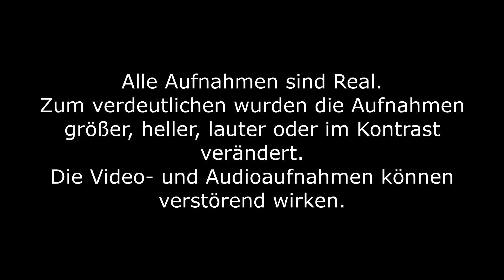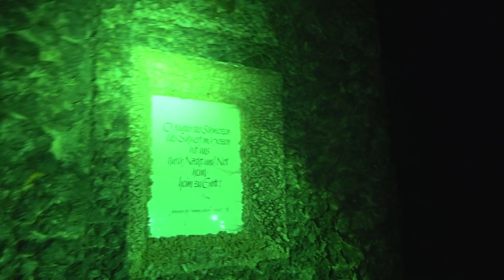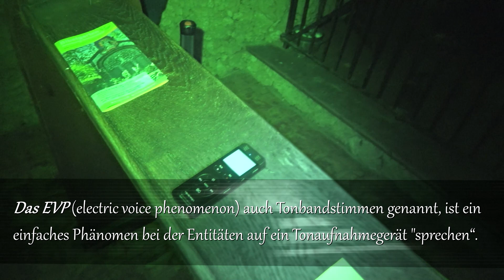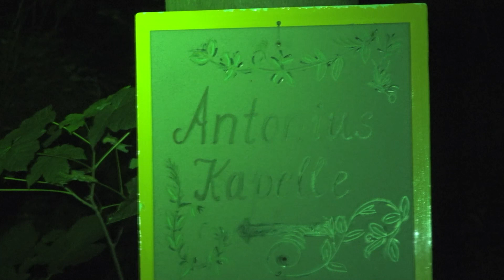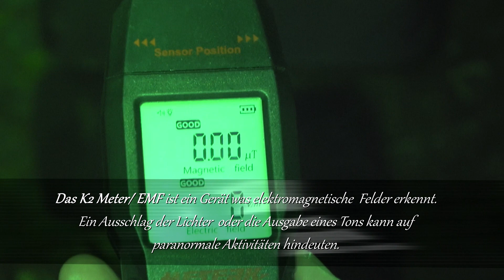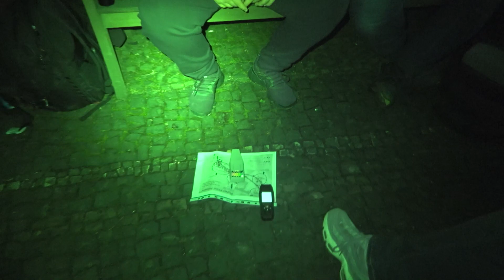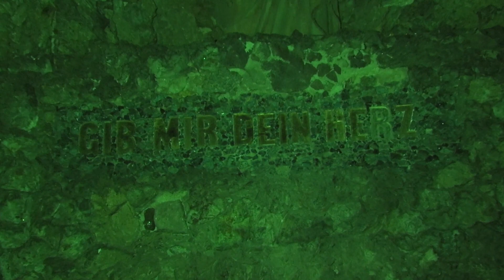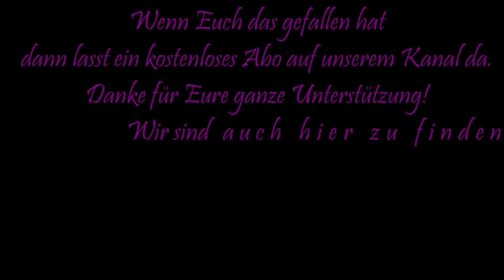Ghostladys - dem Übersinnlichen auf der Spur |S1 F9| Der Erlösergarten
Die Ghostladys waren dieses Mal an einer katholischen Parklandschaft.
Sie zeigt eine Landschaftsbilderbibel die um 1845 erbaut wurde.
Die vier Ladys haben sich für diese Untersuchung zwei Gärten ausgesucht und fingen im Antoniusgarten mit der ersten PU an.
Aber schon bei der Erstbegehung zog es die Ghostladys an einen anderen Abschnitt dieser Parklandschaft und zwar zum Erlösergarten,
der das Thema „Erlösung von dem Bösen hat.

Ein absolut mystischer und geschichtsträchtiger Ort für denen sich Cerstin, Linda, Nadine und Steffi entschieden hatten.
Ob dieser eine Garten der richtige sein sollte?

Wenn Euch das Video gefallen hat, dann lasst uns das gerne wissen mit einen Daumen mach oben.
Zusätzlich könnt Ihr uns gerne auch mit einem kostenlosen Abo unterstützen.
Vielen Dank